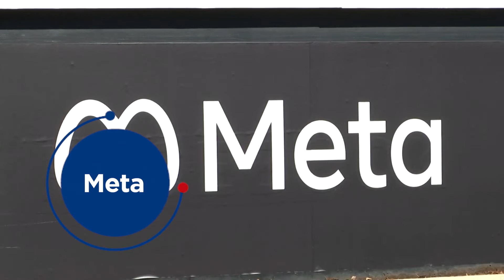META ANUNCIA ACTUALIZACIÓN DE QUEST 2 QUE AUMENTA LA POTENCIA DE CÁLCULO DE LA GPU UN 7%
Meta anunció que las aplicaciones de sus gafas Meta Quest 2 comenzarán a experimentar mejoras de rendimiento gracias a una actualización de su software, puesto que su GPU será un 7 por ciento más potente que actualmente